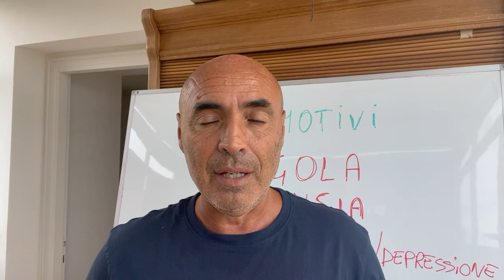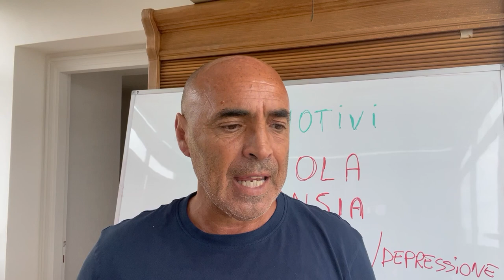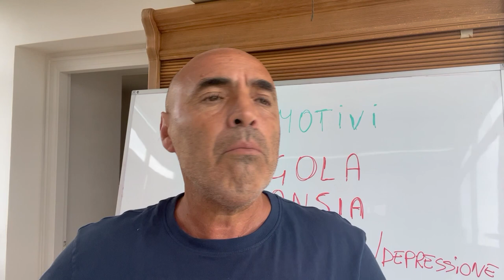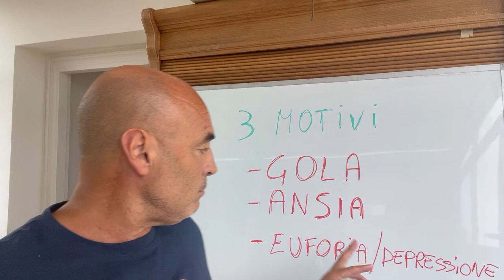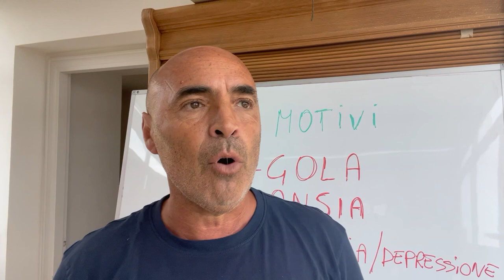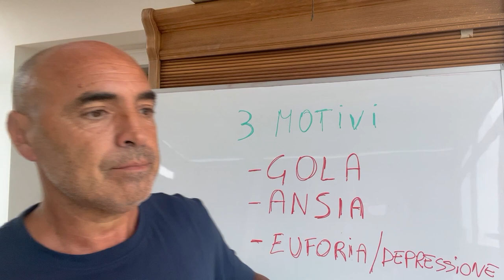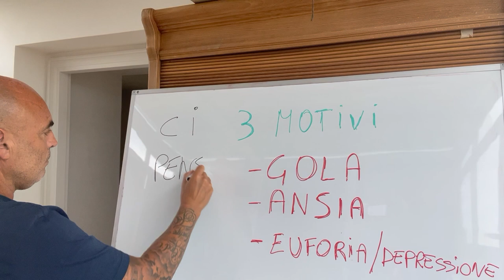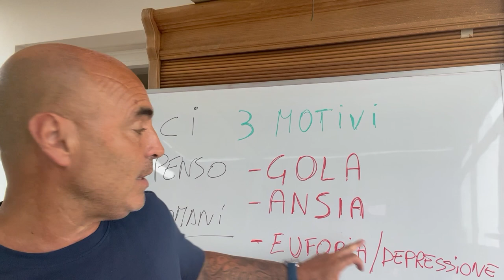I 3 MOTIVI per cui SGARRI: GOLA, ANSIA, EUFORIA.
Vuoi scoprire come tornare a sentirti desiderata e sicura del tuo corpo grazie ad un Protocollo alimentare sostenibile? Clicca qui per accedere al Video Gratuito

In questo nuovo video scoprirai quali sono i 3 motivi principali per cui tu sgarri: gola, ansia, euforia.

❓ Chi è Claudio Manzone e perchè può aiutarti a raggiungere la tua migliore forma fisica di sempre?

Sono un Fitness Coach e da oltre 10 anni mi occupo di trasformare il fisico e la vita delle mie clienti.

Non amo molto parlare di me, perché preferisco prima di tutto far parlare i risultati.

Negli ultimi anni ho dedicato ore ed ore a supportare le mie clienti e capire in che modo potessi offrire loro il Programma alimentare perfetto.

Sono stati proprio i loro feedback costanti a permettermi nel tempo di creare un Programma così efficace, ma soprattutto sostenibile.

Essere in forma non è una questione di velocità, ma di costanza.

Non si tratta di fare uno sprint per correre i 100mt, ma di correre una maratona.

Ecco perché se vuoi davvero raggiungere quel fisico tanto desiderato (..e poi mantenerlo), hai bisogno solo di 3 cose: un approccio personalizzato, un protocollo alimentare sostenibile e un supporto costante durante tutto il percorso.

Clicca qui se vuoi scoprire come tornare a sentirti desiderata e sicura del tuo corpo grazie ad un Protocollo alimentare sostenibile e creato su misura per soddisfare tutte le tue esigenze